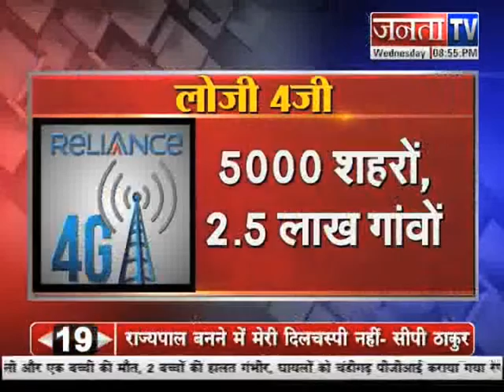NEWS for reliance jio 4g fake please watch